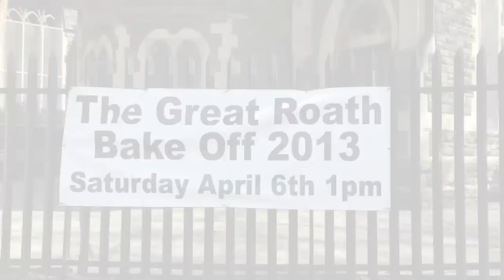Interview with Owain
Owain Wyn Evans tells us about life in Roath, presenting the weather and eating cake for the Great Roath Bake Off